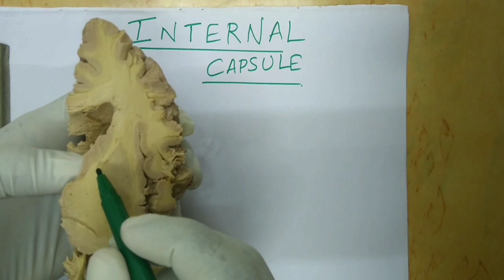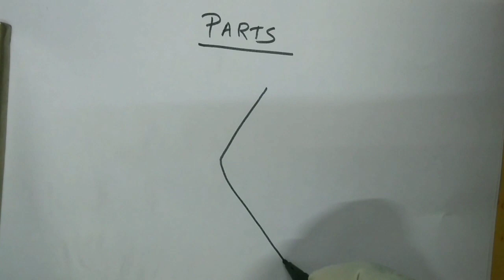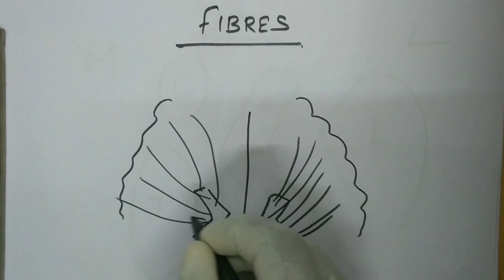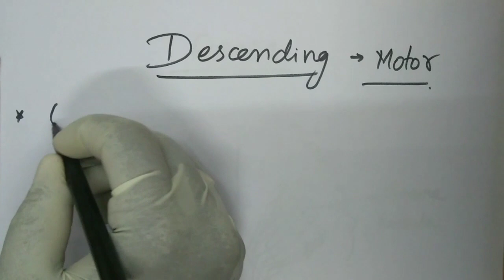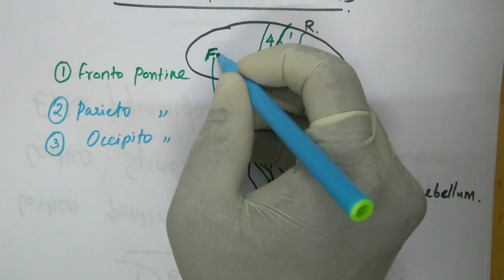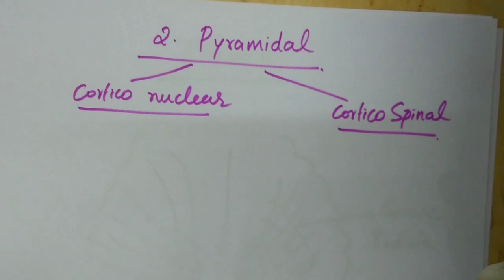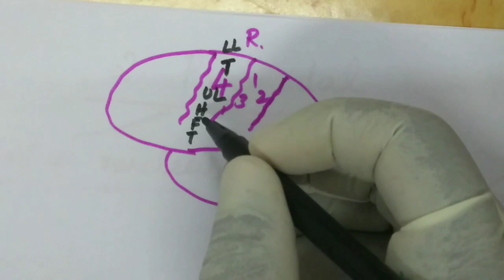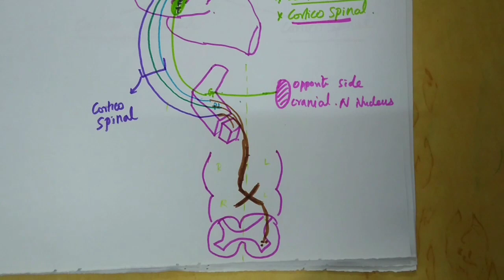Internal capsule - 1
Parts, relations & motor fibres of internal capule explained using specimen and diagrams..